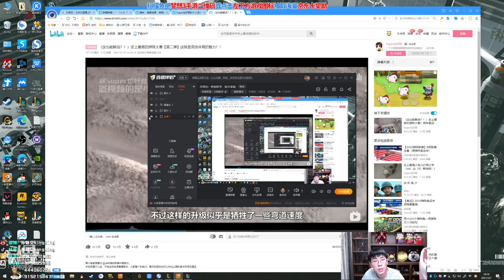【猴哥】蘭林漢悟空：維爾戈VS劍魔 國服 信哥不來找我 我去找他去（20210312P11）